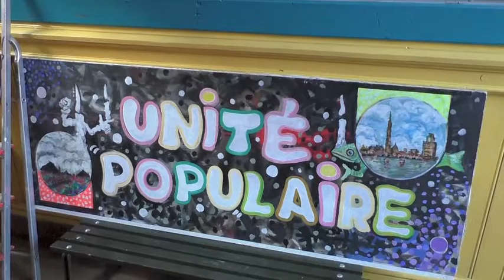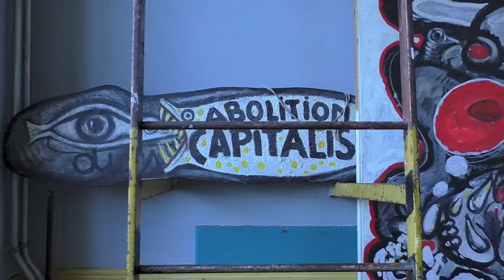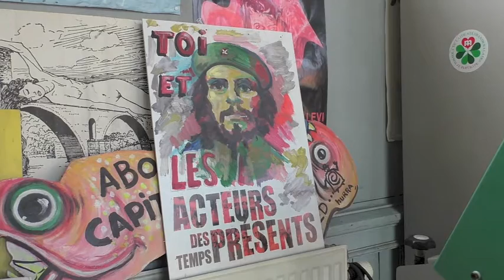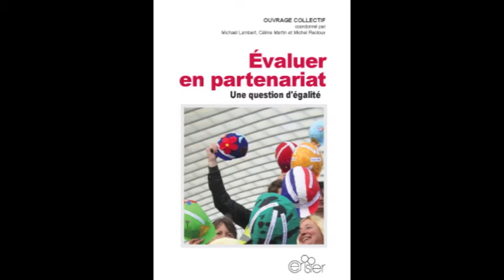201512 ACTU-tv Les éditions "Le Cerisier" de Cuesmes avec Jean Delval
201512 ACTU-tv Les éditions "Le Cerisier" de Cuesmes avec Jean Delval